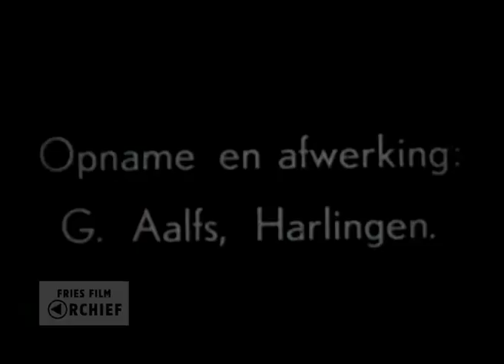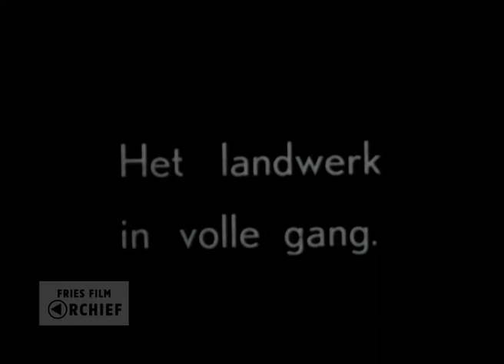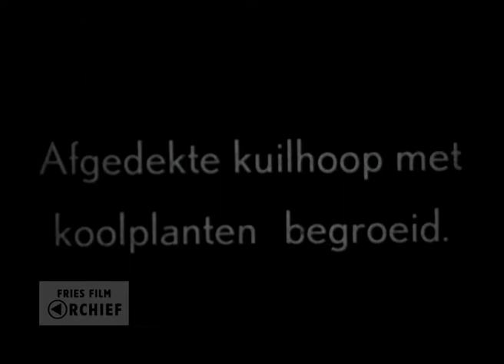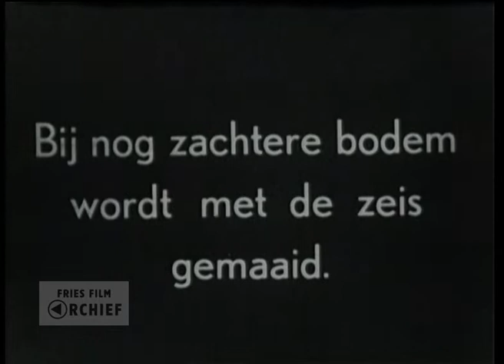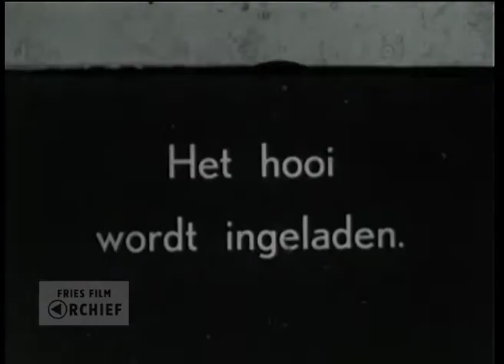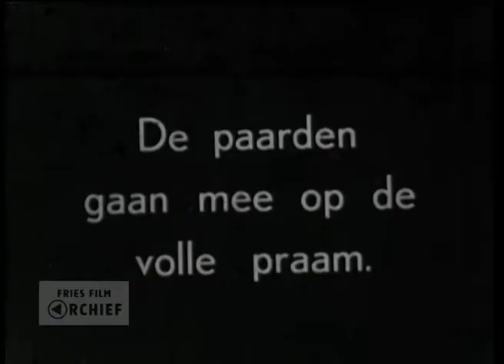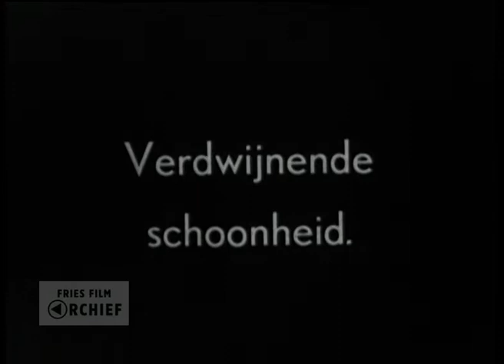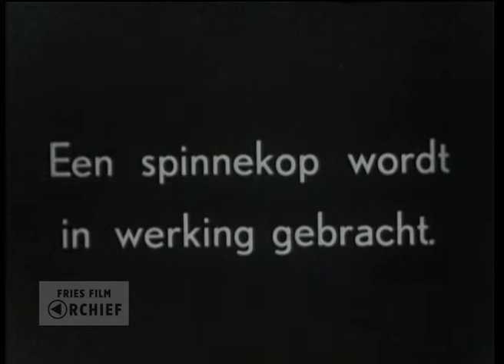Door Frieslands Dreven, 1933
Datering: 1933
Titel: Door Frieslands Dreven
Maker: Gerrit Aalfs
Samenvatting inhoud:
Documentaire over Friesland gezien vanaf het water.
Bronformaat: Film
Kleur: Zwart-wit
Geluid: Nee

Referentienummer: AV0449